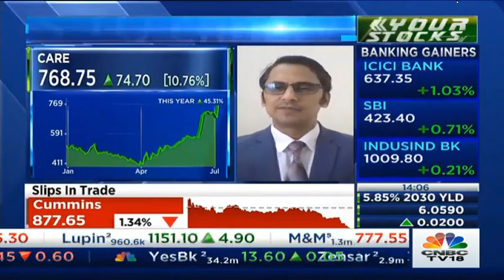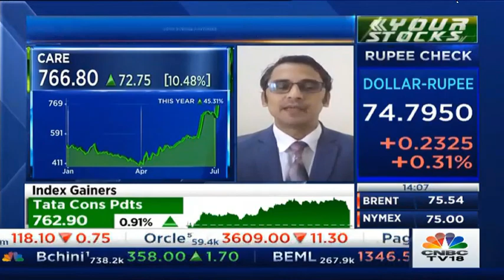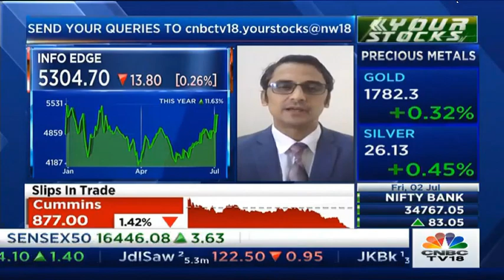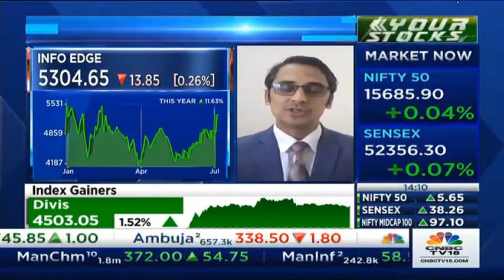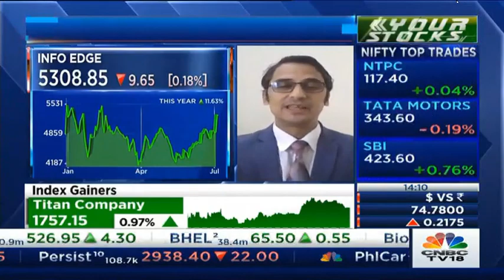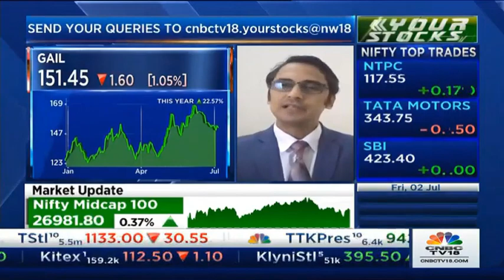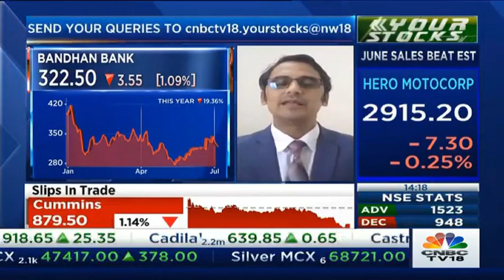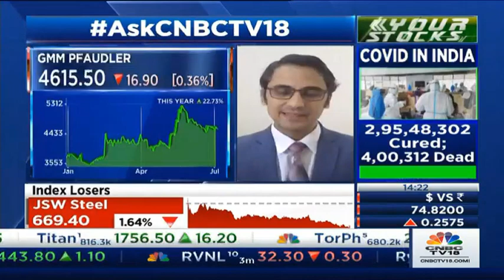MarketswithMSI Viewers Queries with CNBC TV 18 | CARE Ratings, Info Edge, GAIL and much more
Mayuresh Joshi, Head of Equity Research, William O'Neil India sheds light on the performance of the Nifty 50, Nifty Bank, RBI, SREI Infrastructure, Tata Consultancy Ltd, Gail, ONGC, Bharati Airtel, ITC, SBI, NTPC, and more through the O'Neil lens.